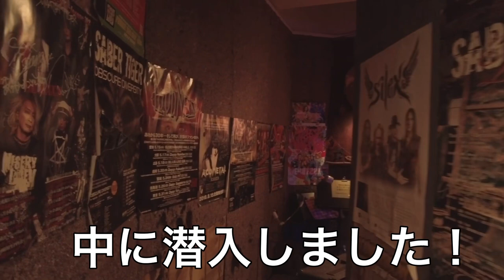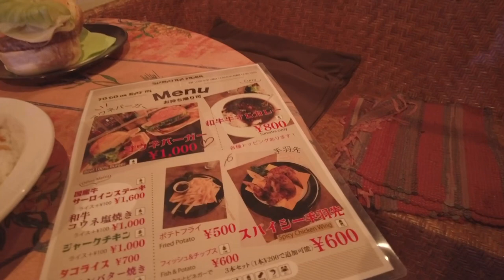広島秘蔵コレクション【Marshall1959Aシリアル】Live houseスマトラタイガー店主のヤバイMarshallを公開&オールフル10で実奏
本日は超特別企画

広島のハードロック/ヘビーメタルの聖地とも言えるライブハウス

SUMATRA TIGER（スマトラタイガー）の
オーナー高橋啓介氏が所有する
【1970年製Marshall1959 Aシリアル】をご紹介します。

しかも、キャビネットはグリーンバックとブラックバック。
サウンドレビューも、ライブハウスなので電圧を下げずに、100Wの本当のサウンドをお届けします。

更に、60年〜70年代のギターヒーロー達は
Marshallフル10が当たり前だったという歴史を
証明すべく、イコライザーからボリュームまで全てフル10で出すという実奏もさせて頂きました。

Marshall好きでお探しの方、
今回の動画はヤバイですよ…
何と、販売も可能と許可をもらっております！

気になった方はすぐに店舗の方へご連絡下さい。
動画なので音圧と音のデカさはリアルに伝えられませんが、とんでもないアンプでした。
感動&音の雷に打たれました。

ロックは化け物だったのだ。
その証拠のようなアンプです。

オーナーの高橋さんの知識もとんでもないレベルで
ここは本当に広島かよ？と思わずにいれませんでした。
是非、楽器好き、バンド好き、お酒好き、女好き、もう何でもオッケーです。
遊びに行ってスマトラタイガーの魅力に触れてみて下さい！

※ギターに関しては店舗にご連絡をお願い致します。
Two STEP不定休　12時〜17時
（事前にご連絡いただければ可能な限り対応致します）
（082）223-2536